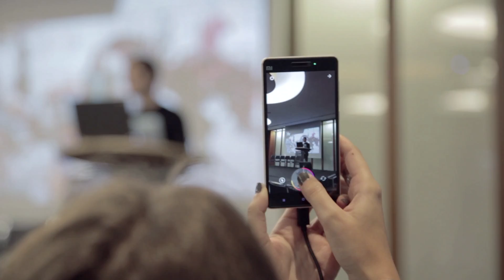Mobile Tech Conference | 2017 Promo Video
Working with Circle Marketing, we created all of the marketing videos for a leading global tech conference. This video promoted their 2017 event.